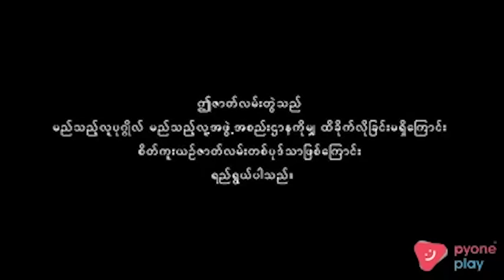လိပ်ပြာနှောင်ကြိုး | အပိုင်း-၉ (၁/၄)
❝လိပ်ပြာနှောင်ကြိုး❞ ဇာတ်လမ်းတွဲကို MRTV-4 ရုပ်သံလိုင်းမှ ည8:40 နာရီတွင် ထုတ်လွှင့်ပြသပေးနေပြီဖြစ်ပါသည်။❞